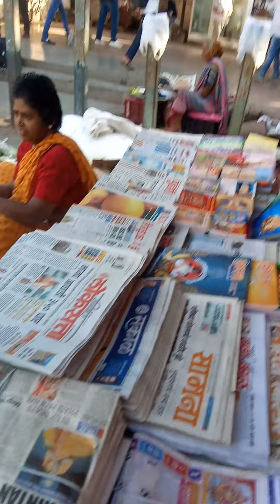1)super seen,super visits super travels ,superoo siper all see know understand its important tan(2)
all see know understand its importentantantant and alplyit in our real life suituwtion enjoy artificial ,natural seen and enjoy it